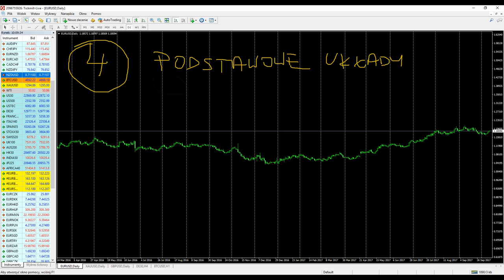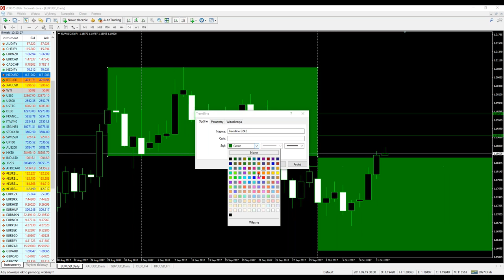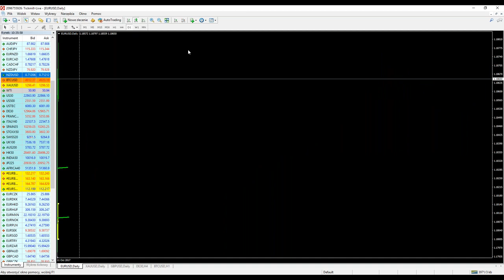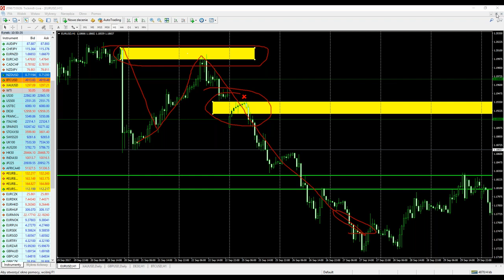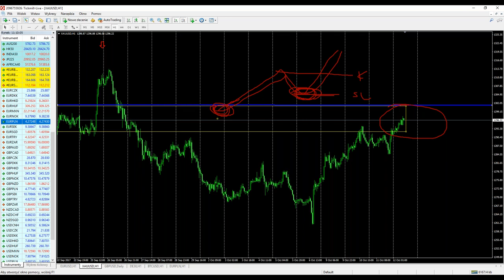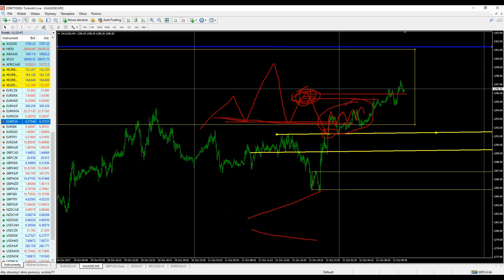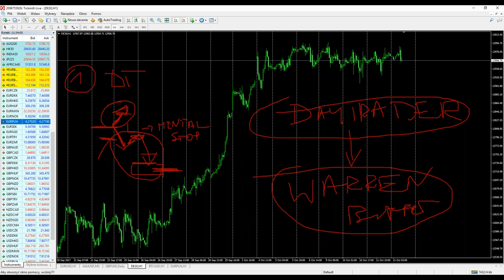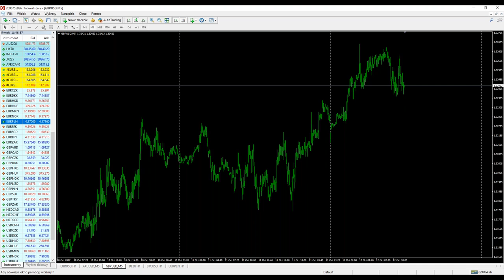Analiza rynków na żywo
Szczegółowe informacje na temat tego, co porusza rynkiem. Informacje na temat formacji cenowych, strategii, zarządzania ryzykiem.